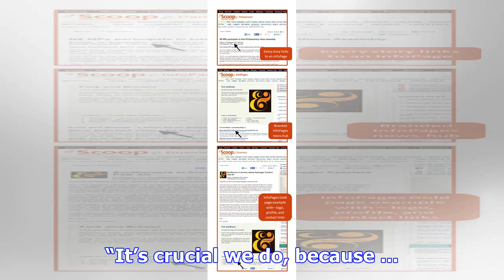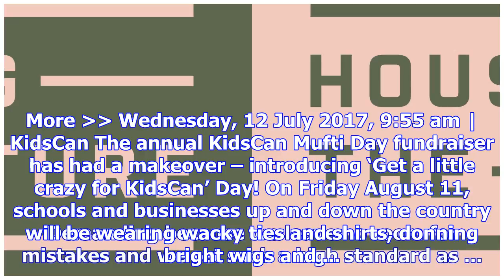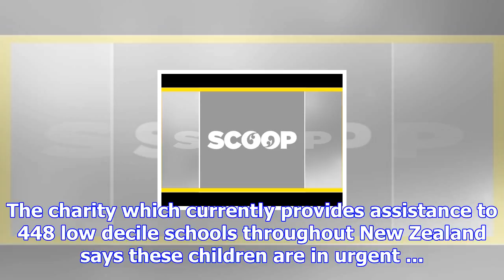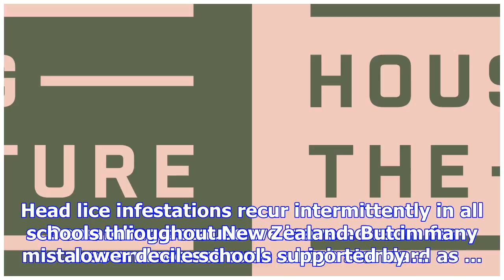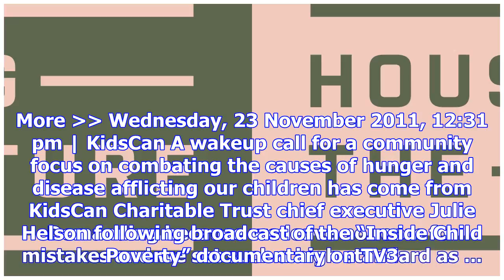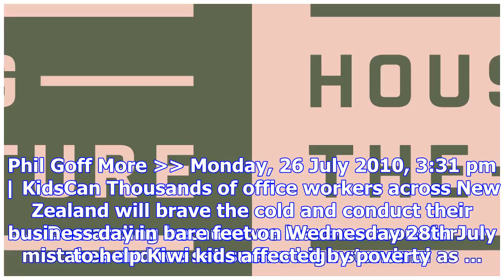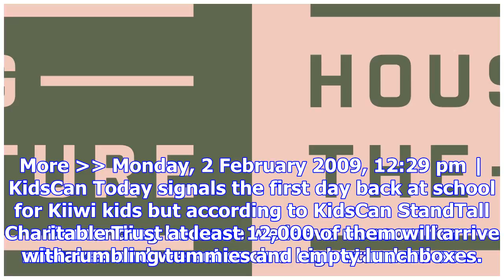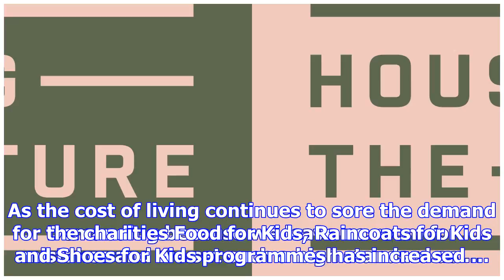Kidscan | scoop infopages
Tuesday, 5 December 2017, 2:29 pm | KidsCan A group of 15 children from KidsCan partner school St Jo...